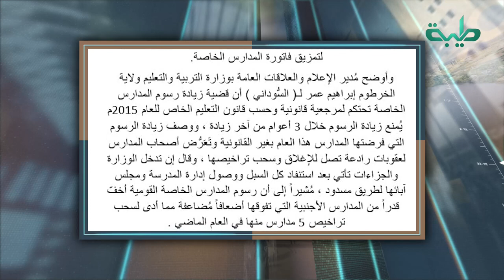العام الدراسي وتوالي الازمات شاهد ما كشفت هذه الصحيفة | على مسؤوليتي